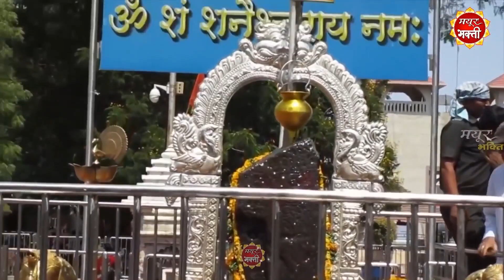शनिवार भक्ति : सुबह सुबह शनि वंदना सुनने से रोग दोष व् शनि साढ़ेसाती से छुटकारा मिल जाता है